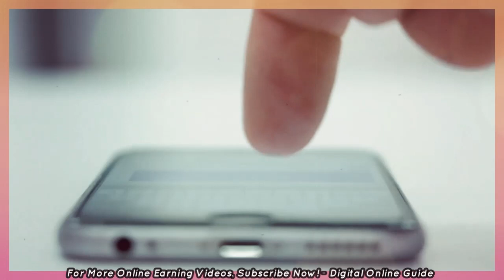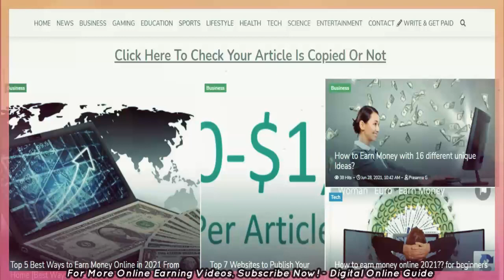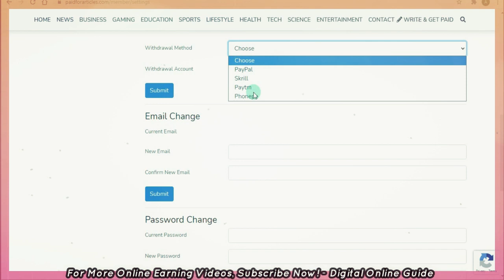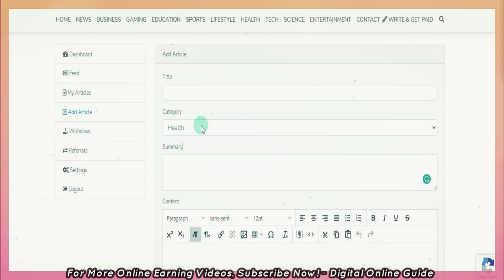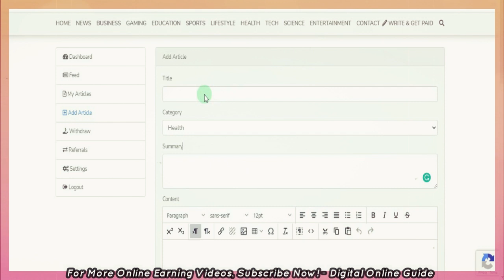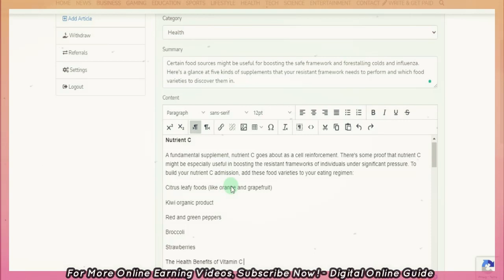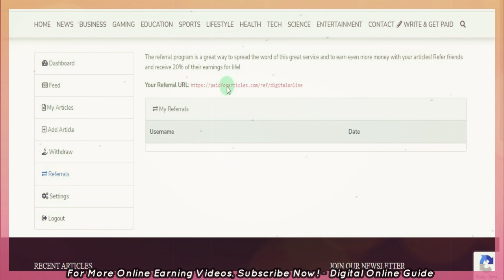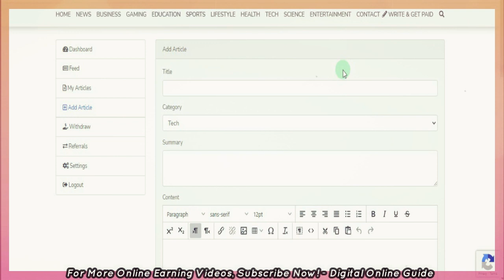💥Earn Daily ₹850🔎 Google Copy Paste Job Tamil 2022🔥Data Entry Typing Jobs Work From Home in Tamil✨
1) Like This Video
3) Share Your Best Comment
4) Share to WhatsApp Status or Groups